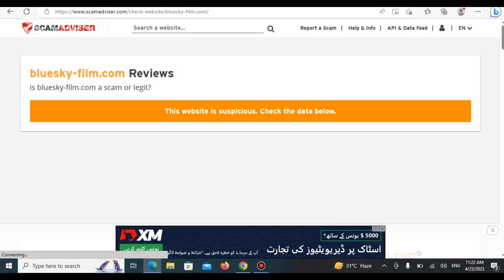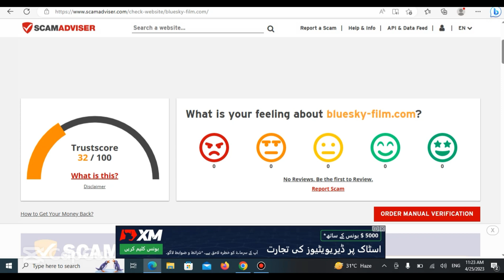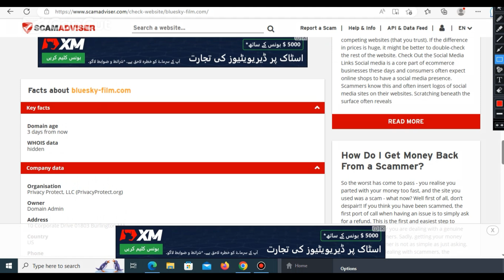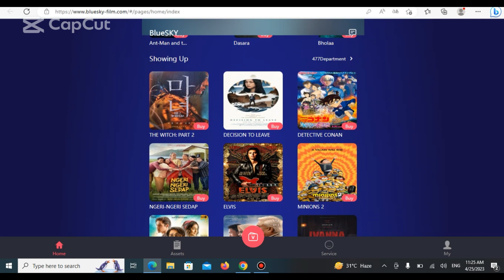BlueSky Real or Fake || BlueSky App Real or fake || BlueSky Review || Mani Learning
Bluesky new earning app is real or scam. We are going to discuss in this video. Its the earning app like jawa eye app and also ida was earning app. Its the latest earning app. Let's discuss this earning app is legit or scam.
Topics covered in this video:
1: Bule sky app real or fake
2: Bluesky app real or fake
3: Blue sky film app real or fake
4: Blue sky scam
5: Blue sky app review
6: Blue sky app update
7: Blue sky app latest news

10 Minutes Work & Earn Money Online 50$ a Day | Copy Paste online jobs | Earn Money Copy Paste work

10 Minutes Work & Earn Money Online 50$ a Day | Copy Paste online jobs | Earn Money Copy Paste work

10 Best ways To Earn Money From Mobile in Pakistan 2021 || Online Earning in Pakistan || Part 1